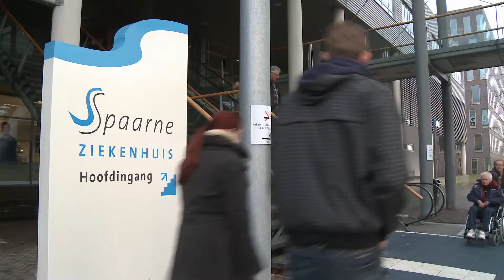Anesthesiemedewerker Spaarne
Om zowel aanstaande medewerkers als studenten Anesthesie te enthousiasmeren voor het Spaarne Ziekenhuis, is deze inhoudelijke video gemaakt. (in dienst van Videamo)